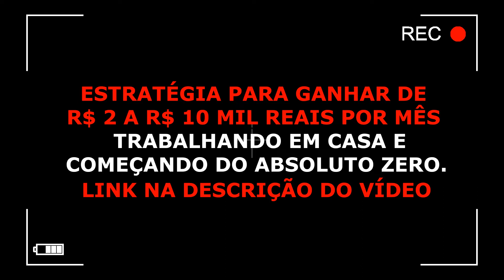DJ Lipe SC - Batida de SC - Mega Funk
ESTRATÉGIA PARA GANHAR DE R$ 2 A R$ 10 MIL POR MÊS. TRABALHANDO EM CASA, E COMEÇANDO DO ABSOLUTO ZERO.

LINK DE ACESSO AO VÍDEO SOBRE COMO GANHAR DE R$ 2 A R$ 10 MIL MENSAIS

SE VOCÊ JÁ OUVIU FALAR SOBRE A JORNADA ENRIQUECENDO ONLINE (JEO), E DESEJAR ADQUIRIR O CURSO PARA MUDAR SUA VIDA FINANCEIRA, CLICA NO LINK ABAIXO.

SE VOCÊ TIVER ALGUMA DÚVIDA, É SÓ CLICAR NO LINK DO WHATSAPP ABAIXO: